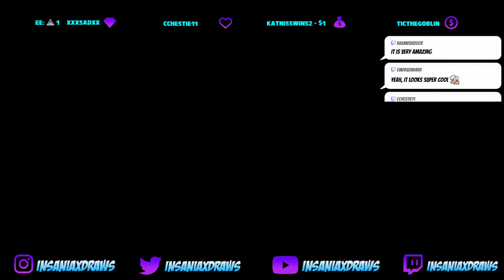Traditional Nib and Brush inking practice over Stephen Platt pencils comic book sequential page.